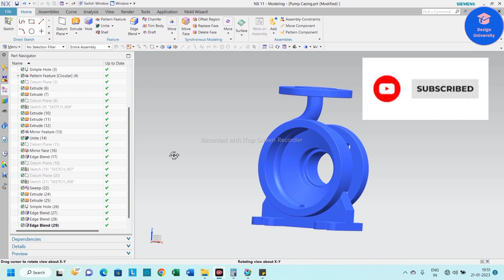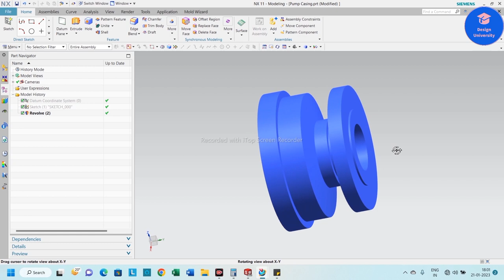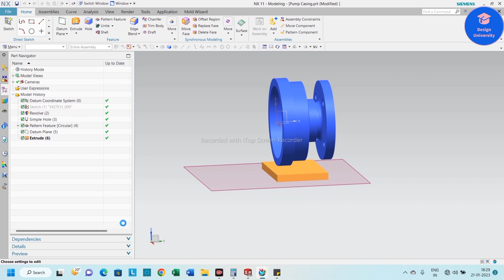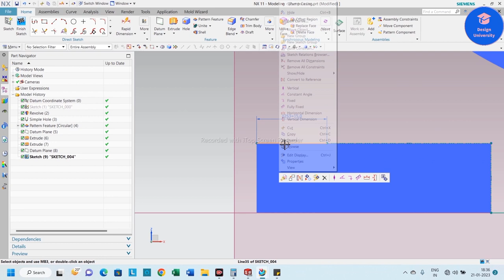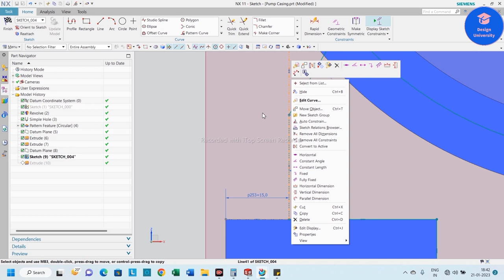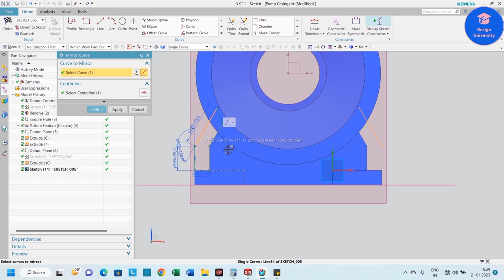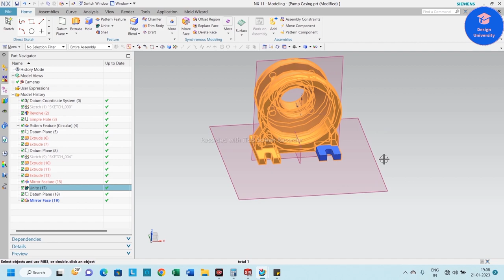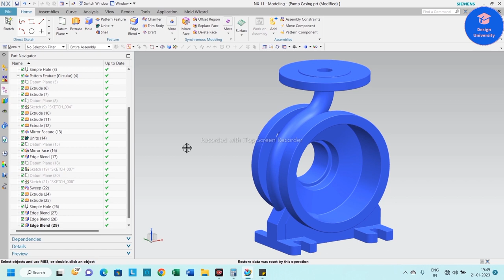Pump Casing Cover in NX CAD//NX - CAD Tutorials for beginners in Hindi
The Design University is a Digital University. The university will provide free access to student and Pass-out, fresher employees across the world for world class  industrial technical knowledge.

If you want to install NX-CAD software of all Gateway commands.

Mechanical Design Engineer
Software Design Engineer
UG NX-CAD
Industrial Design Engineer
NX-CAD
NX 10
NX 12
Drawing Sketches for Solid Models
Datum Planes
Coordinate System
Datum Axis
Advanced Modeling Tools
Linear Pattern Tools
Circular Pattern Tools
Helix Pattern
Sketch Along the Guide Curve
Surface Modeling
Assembly Modelling
Sheet Metal Design
Synchronous Modelling